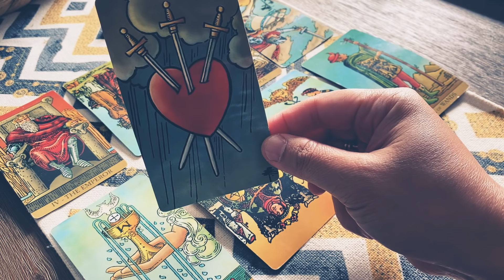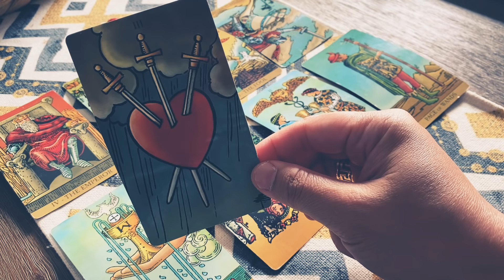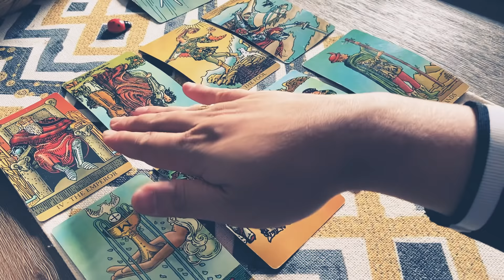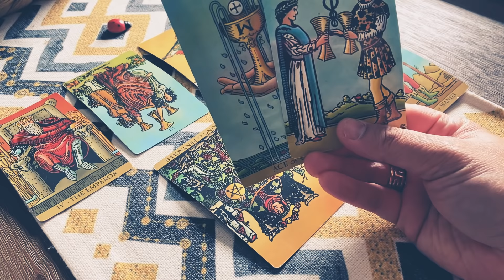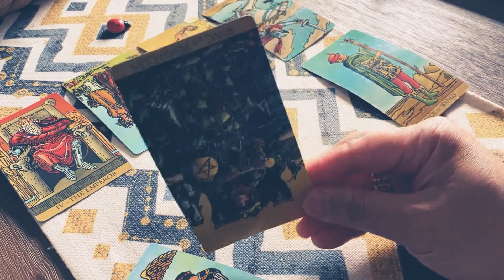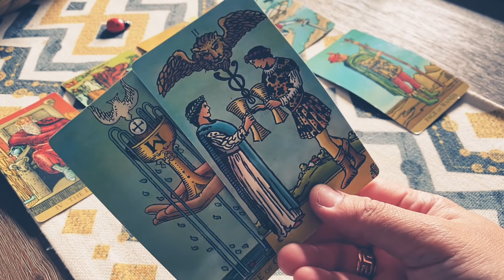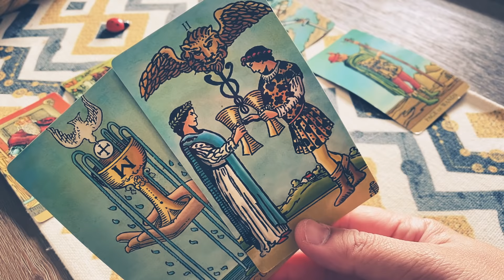Scorpio (APR 13-18) “ Someone You Loved Is Here...🎶 And The Day Bleed Into Nightfall 🎶 "